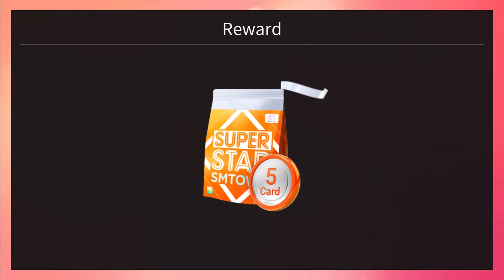[SuperStar SM] Buying and completing Girls Generation “Lucky Like That” le theme